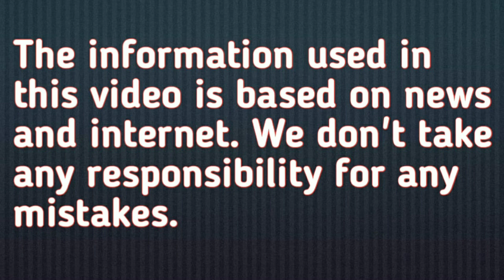गरुड़ पुराण के अनुसार अपने प्रिय जन की मृत्यु चाहिए शोक क्यों नहीं करना चाहिए